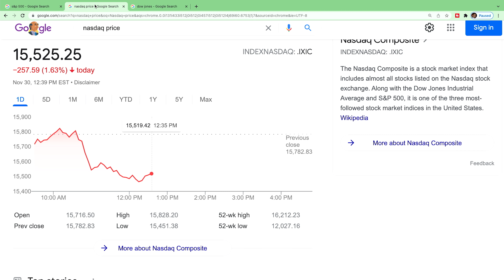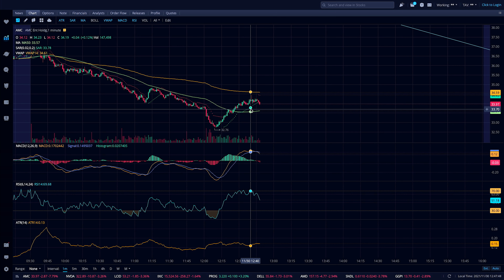AMC Let's End It Here : Time For Honesty!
AMC Entertainment Holdings, Inc. is an American movie theater chain headquartered in Leawood, Kansas, and the largest movie theater chain in the world. Founded in 1920, AMC has the largest share of the U.S. theater market ahead of Regal and Cinemark Theatres.

Follow Us Or Else Dinosaurs will face Extinction!